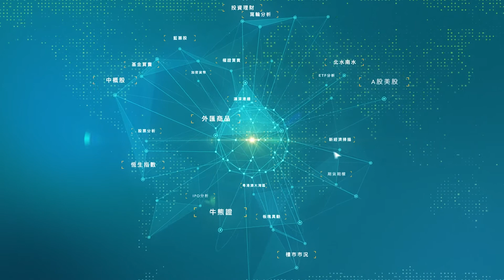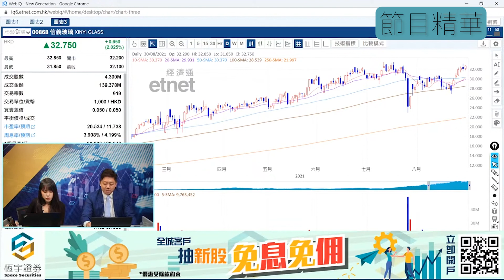午市有計傾 節目精華 | 恆指期結 呢2隻股票可以關注？ | 嘉賓: Lawrence | Space Finance財經台 | 2021-08-30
00:15 點睇恆指 - 恆指期結; 國資雲國策
02:42 仍然睇好 舜宇光學科技(2382)
03:13 信義光能(968)

唔想錯過Space Finance財經台精彩節目? 即刻訂閱啦👆🏻✅

⁘追蹤 Space Finance 財經台 | 恆宇金控⁘